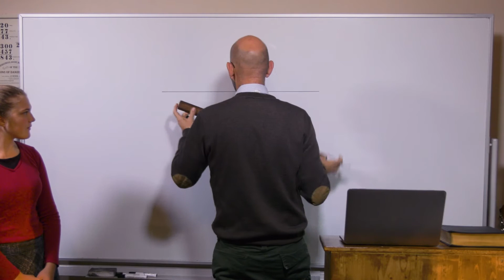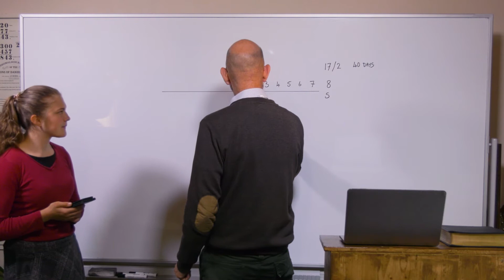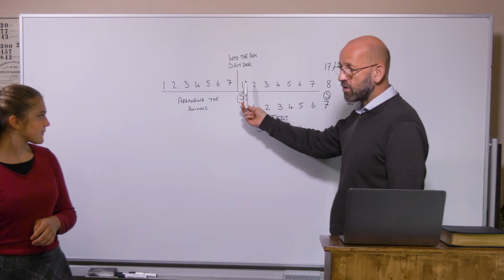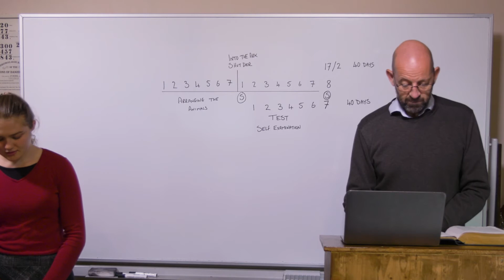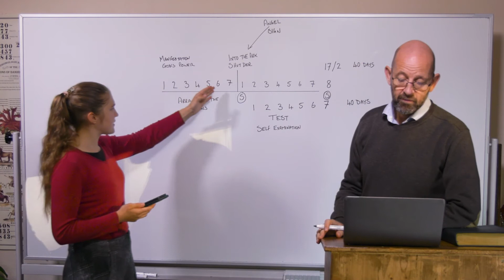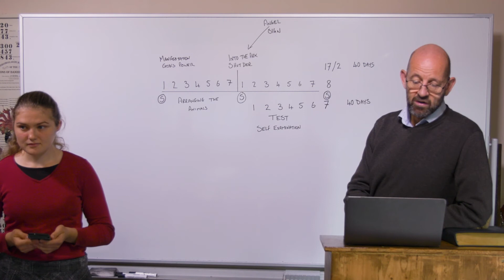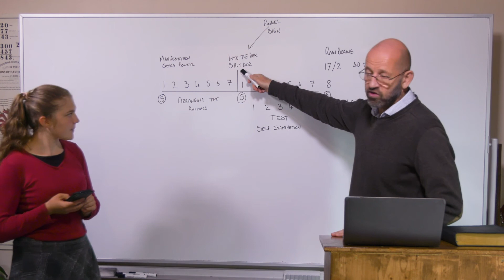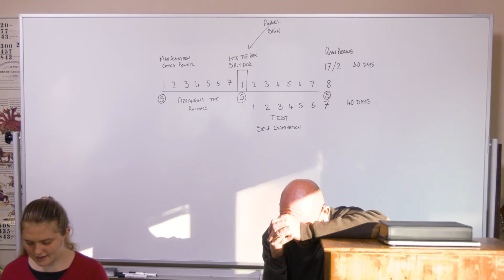25/08/21 - Into the Ark/In die Arche